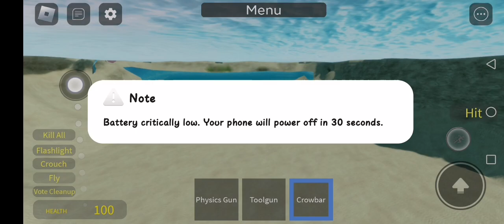23 January 2023